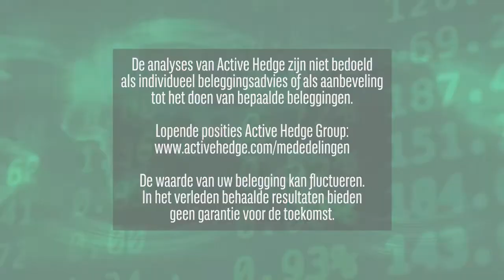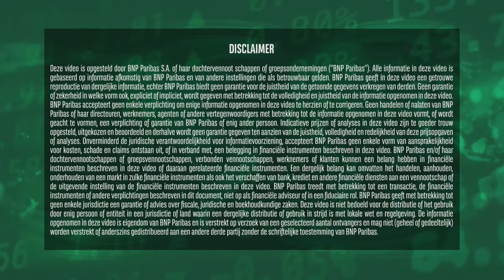Gierende inflatie | 7 april 2022 | Markets Update van BNP Paribas Markets